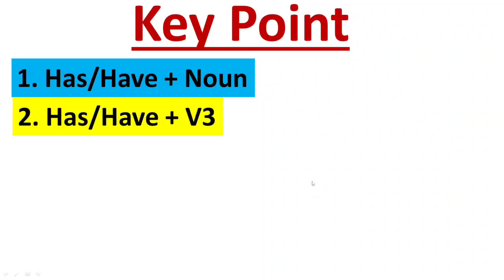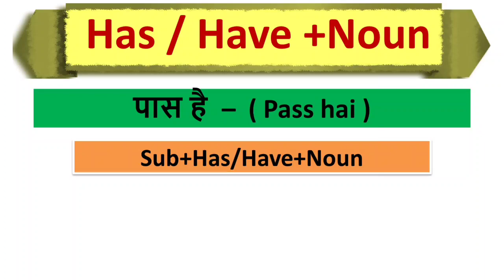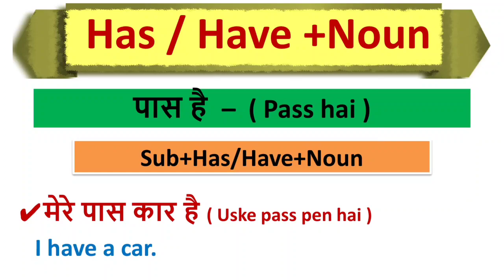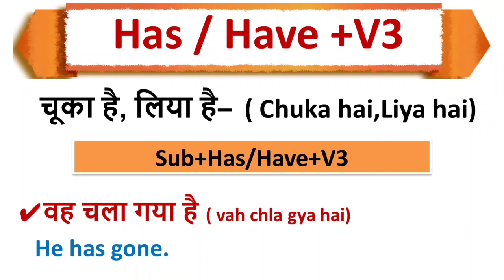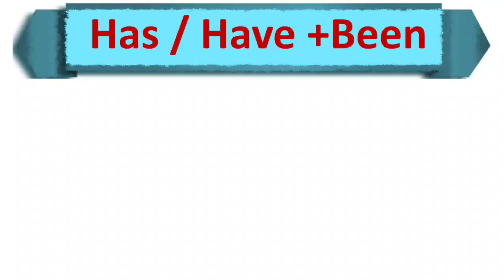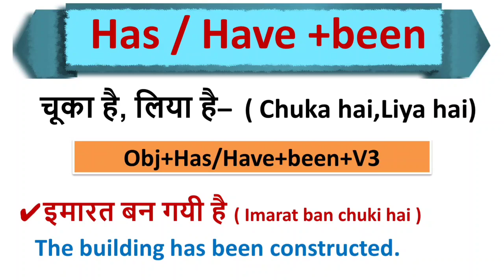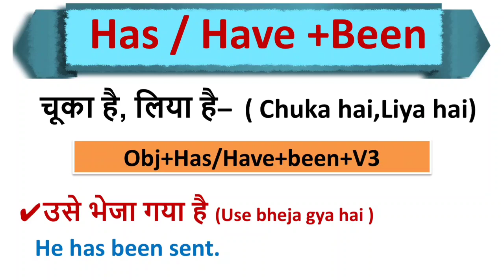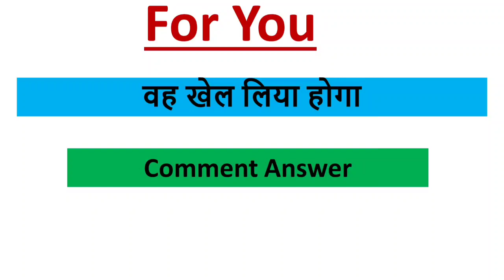अब Has & Have का प्रयोग अच्छे से समझ आ जायेगा | Use of "Has Have" in English grammar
Has & Have in English grammar is a very simple topic for learning Present perfect tense but For some students this topic English has have very difficult here we define this topic very well.